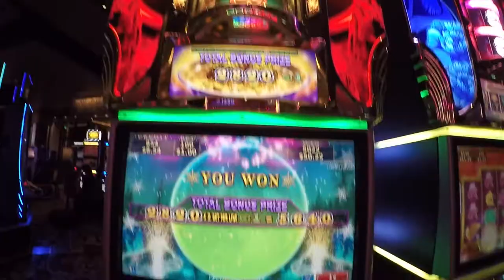GoPro Hero 4- Edwin Bachelor Party (Dzeko & Torres - L'Amour Toujours )